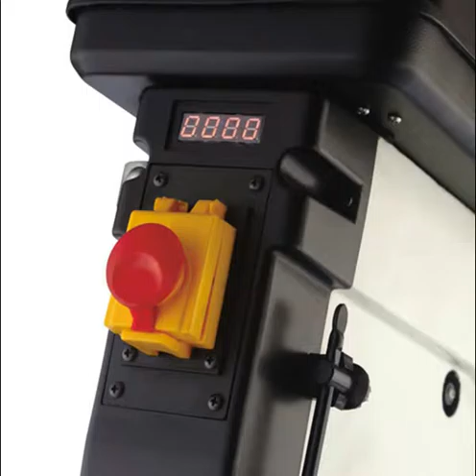Mini bench metal drilling press machine from Sumore factory